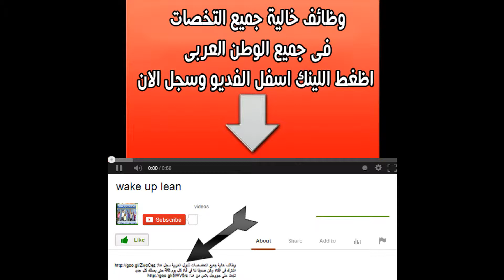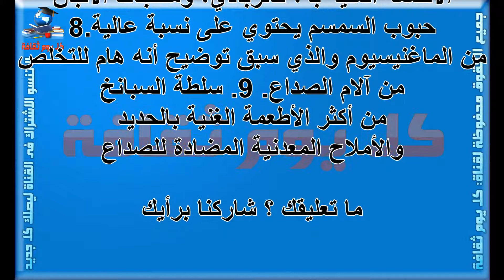أطعمة ومشروبات تخلصك من الصداع التخلص من الصداع بتناول هذة الاطعمة